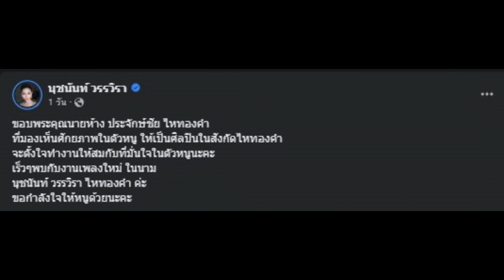เปิดโฉม นักร้องสาวเสียงดี เซ็นสัญญาเข้าสังกัดไหทองคำ